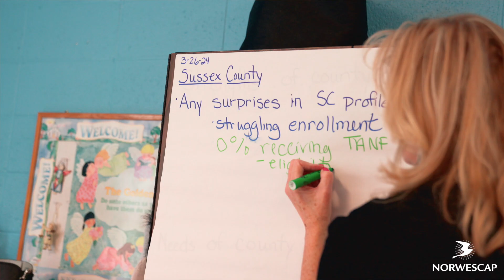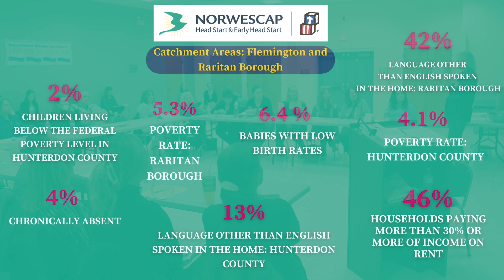Norwescap | Early Head Start & Head Start Community Assessment Event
🌟 Dive into our latest video, showcasing the crucial role of community assessments in shaping the future of our families. Join hands with Norwescap Early Head Start & Head Start as we collaborate with local partners to address challenges like low birth rates, language barriers, poverty, and more. Community assessments are vital as they provide a comprehensive understanding of the unique challenges and needs within a community. By conducting these assessments, we can identify pressing issues like poverty, healthcare disparities, education gaps, or environmental concerns that need to be addressed. By understanding community needs, we can allocate resources more efficiently to where they are most needed, maximizing their impact. Ultimately, we are bringing together community members, organizations, and stakeholders to collaborate on solutions to foster a sense of unity and shared responsibility. We will track progress over time, measure the effectiveness of interventions, and adjust strategies accordingly. Involving community members in the assessment process empowers them to voice their needs, participate in decision-making, and take ownership of creating positive change in their community.
Together, let's create a brighter tomorrow for our community!